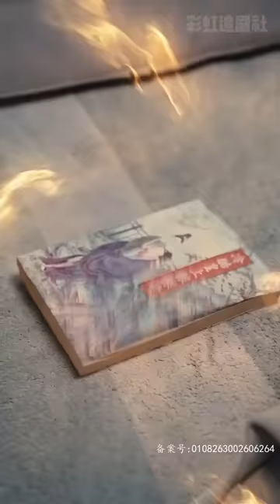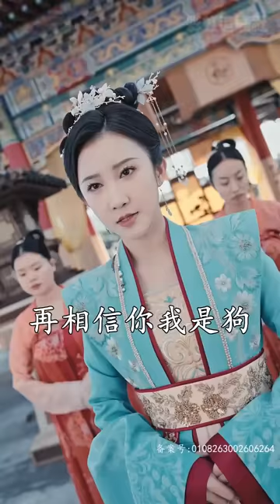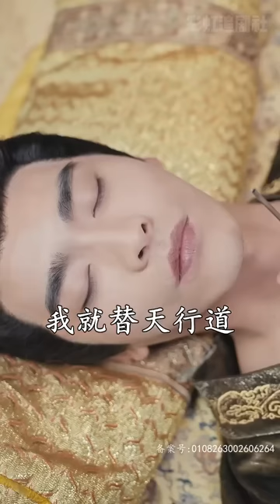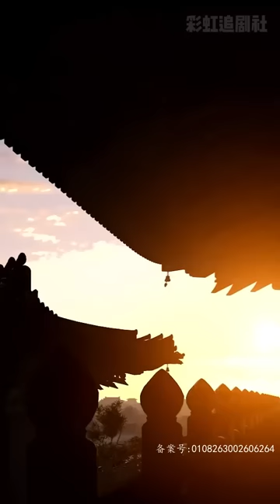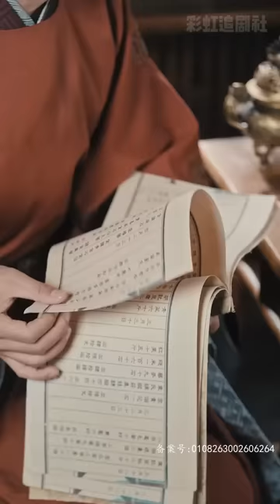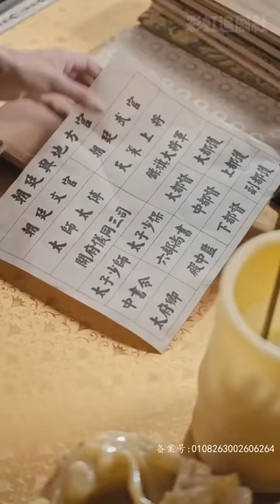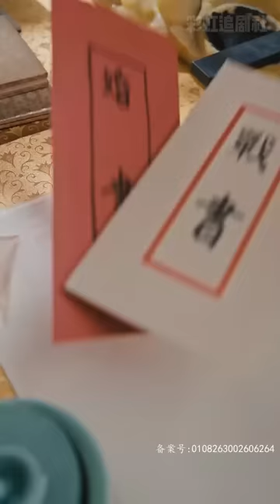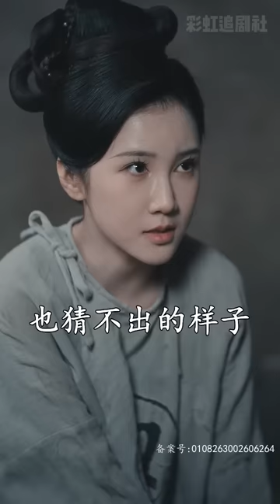[MULTI SUB] 《穿书后，我怀了冰山皇帝的崽》💕爆笑超甜！王奕然古装剧✨本来是法医的我变成了太监？还怀了皇上的孩子！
男主：王奕然
女主：蔺瑞雪
ML: Wang Yiran
FL: Lin Ruixue